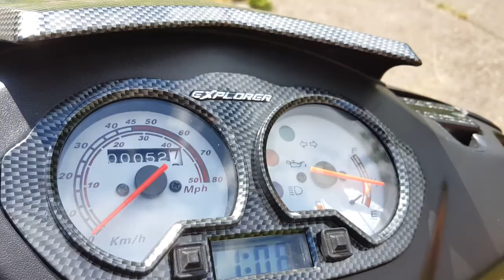Walkaround new ATU Explorer Speed 50 (2016)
Neuer Explorer Speed 50 von atu. Modell 2016